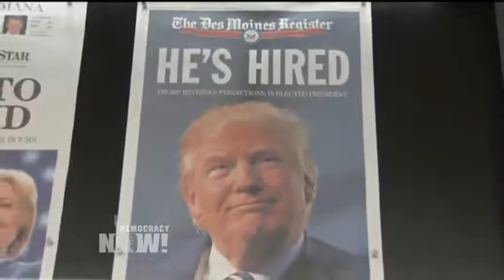Glenn Greenwald: Bernie Sanders hubiera sido un candidato más sólido contra Donald Trump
El miércoles, horas después de que Donald Trump ganara la presidencia, el senador Bernie Sanders emitió la siguiente declaración en relación a la elección: "Donald Trump recogió el enojo de una clase media en decadencia que está enferma de la economía del establishment, la política del establishment y los medios del establishment. La gente está cansada de trabajar largas horas por menos salario, de ver que los trabajados con pagas decentes se van a China y a otros países donde se pagan bajos salarios, de multimillonarios que no pagan impuesto a las ganancias y de no poder afrontar el costo de la educación universitaria de sus hijos. Todo eso mientras los sectores muy ricos se enriquecen más". En esta declaración el senador Sanders dijo también que trabajaría con Trump "en la medida que el Sr. Trump sea serio acerca de las políticas a seguir para mejorar la vida de las familias trabajadoras de este país". Pero dijo que se opondría a Trump "en la medida que siga políticas racistas, sexistas, xenofóbicas y anti ambientalistas".